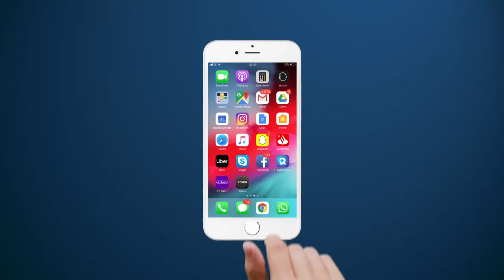Laba Qof Ayaa Roobabkii Da,ayay Magalada Burco Ku Dileen